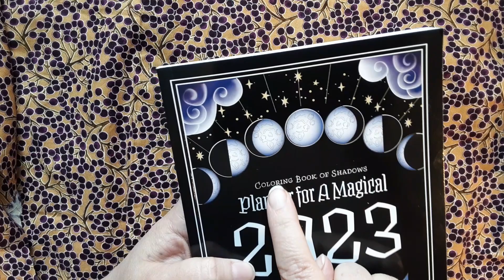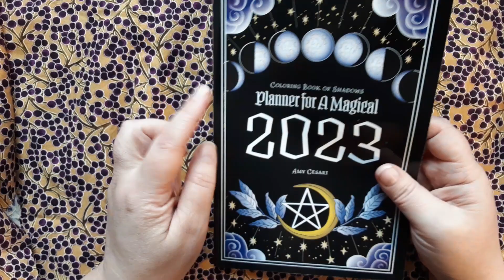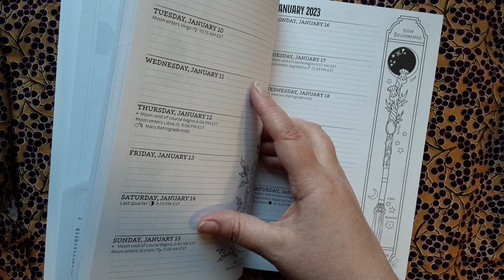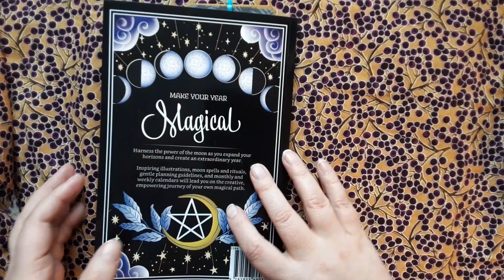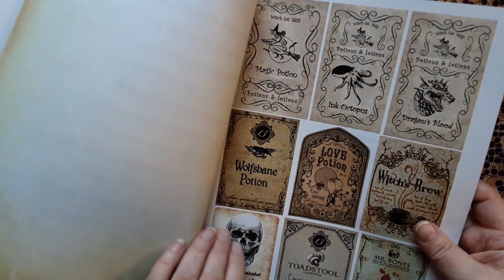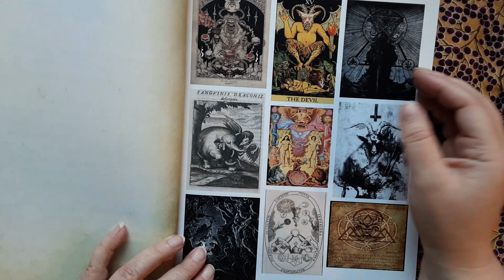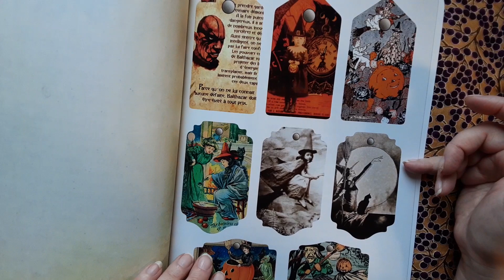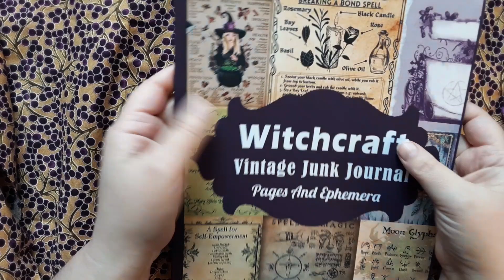my Christmas presents🎄🎁